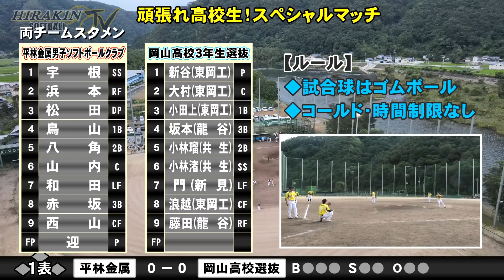【頑張れ高校生！Part1】岡山県高校3年生選抜VS平林金属！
HIRAKIN SOFTBALL TVでは、ソフトボールの普及、発展の為さまざまな情報を発信していきます。